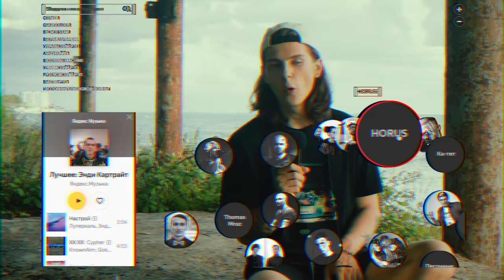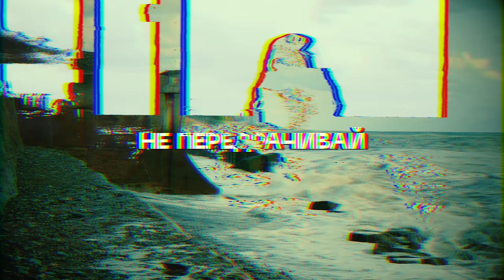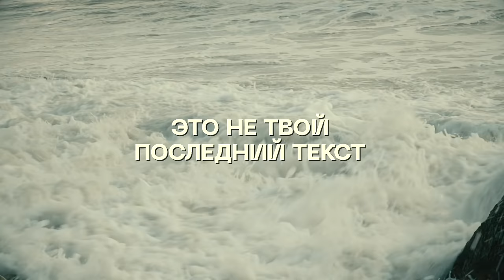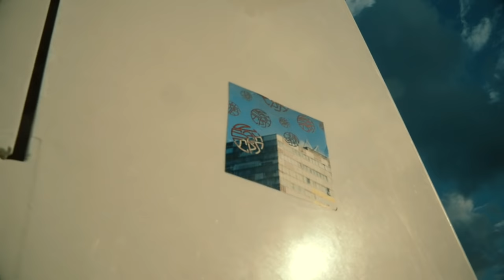КАК ПИСАТЬ ТЕКСТЫ ПЕСЕН? / СОВЕТЫ СОНГРАЙТЕРАМ / PALC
0:00 - Я сонграйтер PALC
1:14 - Не старайтесь написать и музыку и текст, если не умеете
3:37 - Ваши песни на самом деле не ваши
5:59 - Тебя точно не поймут
10:22 - Работа, заметки, метроном
14:36 - Рифмы и структура
16:48 - ЗНАЙ МЕРУ!
19:19 - Учись заканчивать текст песни
20:47 - НЕ НАДО БЫТЬ ПОЭТОМ
23:16 - Учись выкидывать и браковать

КАК ПОПАСТЬ В ЗАКРЫТЫЙ ПАБЛИК:

1. Зайти на патреон, который указан под каждым роликом Сеина
3. Скинуть свою страницу ВК в соответствующий пост на стене. Он самый первый.
4. Кайфовать